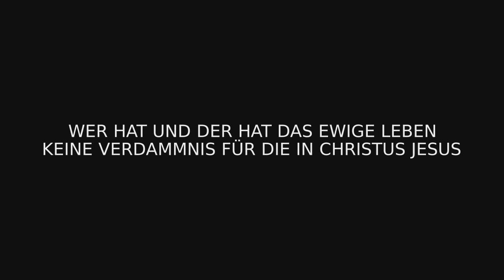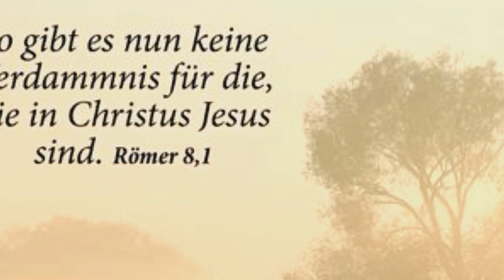Wer hat und Der hat! Das ewige Leben, keine Verurteilung !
Mit Christus am Kreuz? Kein `Gebet`reicht!